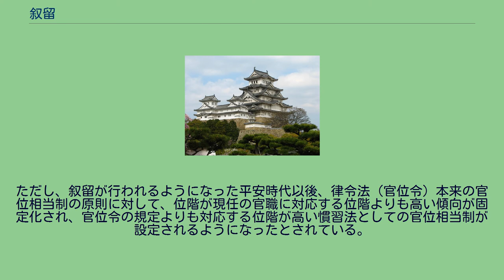叙留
叙留（じょりゅう）とは、律令制において官人が叙位によって位階が上昇した結果として現任の官職に対応する位階の範疇を上回った後も元の官職を留任すること。
律令制の官人体系の基本である官位相当制に基づけば、位階と官職は対応関係にあり、位階が上昇すれば当該位階に相応しい官職に昇進するものとされていた。
だが、少納言・弁官・外記・史・検非違使・衛府の尉・将監などの実務の伴う官職にある者のうち、年功・能力がある者が「殊恩（特別な恩典）」として例外的に叙留を認められた。
なお、ここで言う位階の上昇とは、同一の位の範囲（従から正、下から上）ではなく、六位から五位あるいは五位から四位といったケースを指す。
例えば、本来であれば五位（従五位下相当）の官職であった少納言が、四位（従四位下）に昇進した後も少納言に留任するケースがこれにあたる。
また、四位少将（四位の近衛少将）のほか、五位では大夫史（五位の大史）・大夫外記（五位の大外記）・大夫将監（五位の将監）・大夫尉（五位の尉もしくは検非違使）と呼ばれた人々もこのケースに相当する。
ただし、叙留が行われるようになった平安時代以後、律令法（官位令）本来の官位相当制の原則に対して、位階が現任の官職に対応する位階よりも高い傾向が固定化され、官位令の規定よりも対応する位階が高い慣習法としての官位相当制が設定されるようになったとされている。
従って、叙留とみなされた位階も官位令によるものではなく、慣習法による官位相当であったとする見方もある。